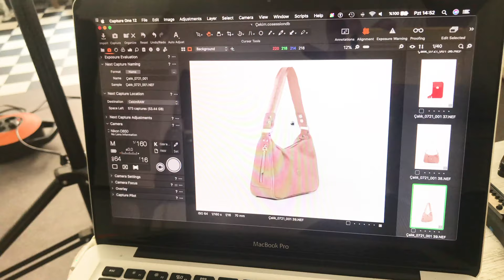E-Ticaret (Trendyol-Web) Ürün Çekimi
Stüdyoda Tek Işıkla Çekim

E-Ticaret, Trendyol, Web, Ürün Çekim, Decupe, Stüdyo, Işık, Paraflaşh, Sonsuz Fon, Beyaz Fon, Çekim Masası,